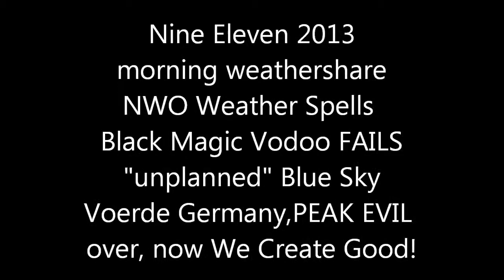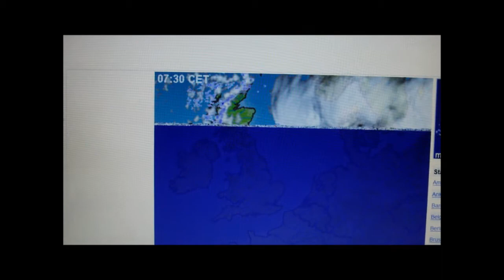9.11. 2013 PROPER Orgonite blue sky Orgonit Blauer Himmel Voerde NWO Weather SPELLS fail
+No Comment+ 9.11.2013, PROPER,  blue sky, Blauer Himmel, Voerde, Weather, SPELLS, wetterhexen, weather witches,